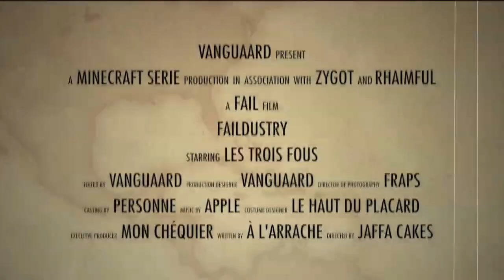FAILDustry S3E6 - Noeuds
Et le retour des trois fous. Cette fois-çi seulement deux par contre.
Une histoire de tubes, et de noeuds. Oui. Les tubes, ça fait des noeuds.

Une saison de FAILDustry, c'est une soirée de tournage pour nous, du coup entre 3 et 6 épisodes!

Édité avec Final Cut Pro X, Compressor et Motion 

Musiqué par Apple et les loops de iMovie.